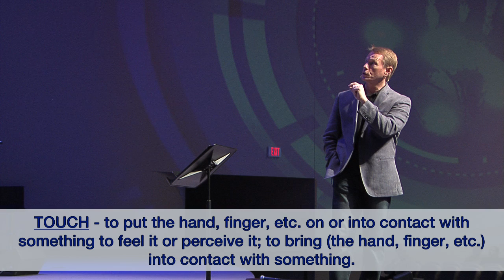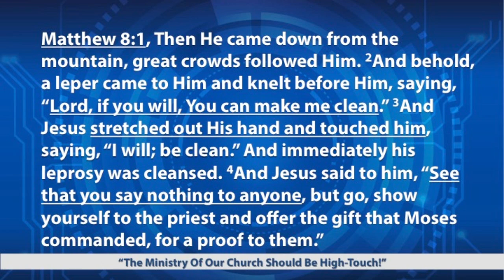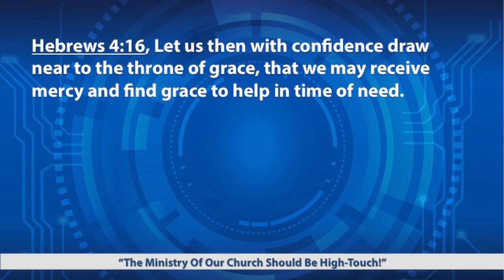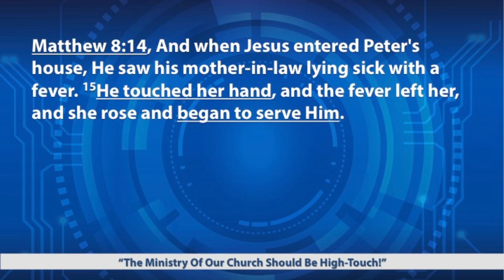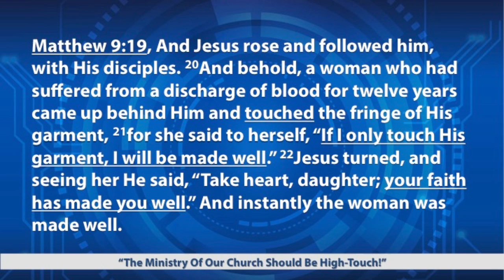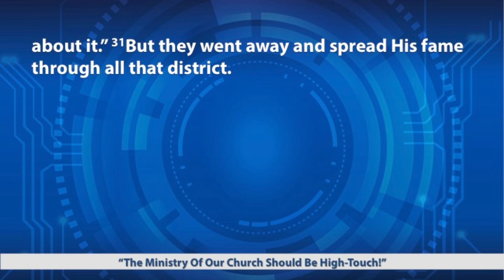The Ministry of Our Church Should Be High Touch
Message Title: The Ministry of Our Church Should Be High Touch
Series: Impressions
Part: 1
Topic: Pastor John Mark talks about the power of Jesus’ touch and how His touch is still changing lives today.

Worship Leader: Keith Tyler, Worship Pastor

Songs:

Andi Rozier, James McDonald, Jason Ingram, Meredith Andrews, Stuart Garrard
Arr. by Dan Galbraith

My Jesus I Love Thee (Your Holy Name)
Traditional
Add’l lyrics by Jason Roy and Jason Ingram

Ed Cash, Matt Armstrong, Chris Tomlin, Matt Redman, Jonas Myrin

Healer
Mike Guglielmucci
Arr. by John Wasson